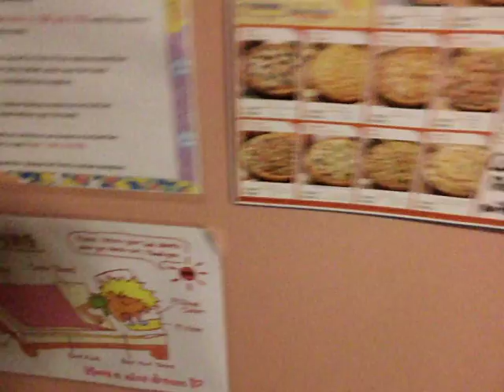22-3 las compras del dia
De pso algo de info del evento del sabado